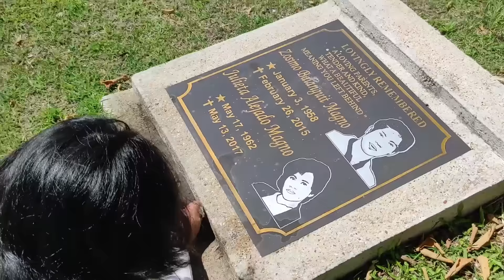Как Мумай относится к бате | Посадили ампалаю | Начинаем делать мойку | Встретились с Димой и Найви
Мы, отец и сын, продали всё имущество и уехали жить в другую страну. Тут сын женился на филиппинке Мумай и теперь мы показываем жизнь нашей интернациональной семьи Наш блог о взаимоотношениях отца , сына и невестки, а также с многочисленными филиппинскими родственниками.